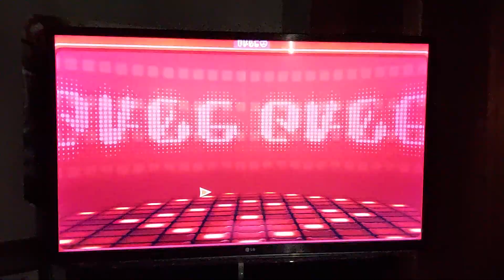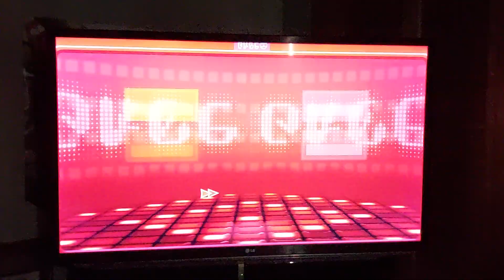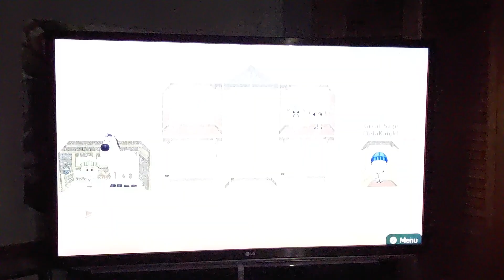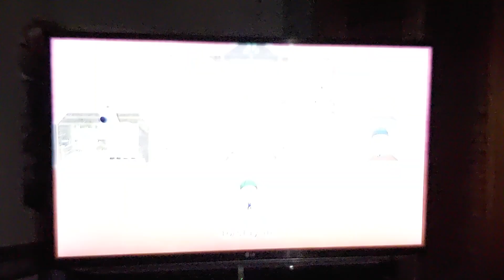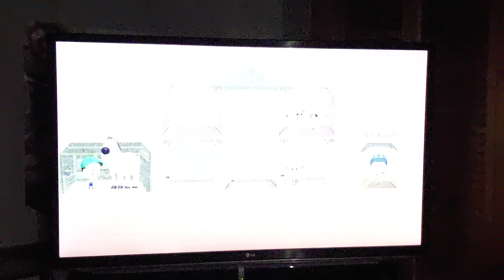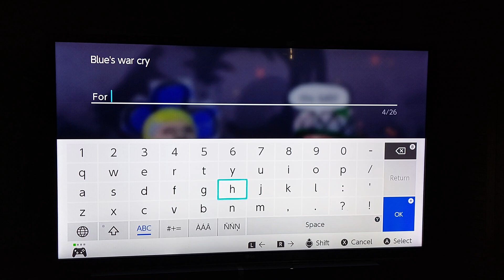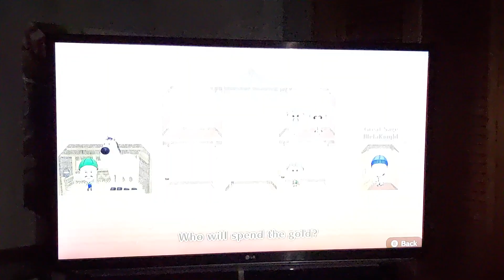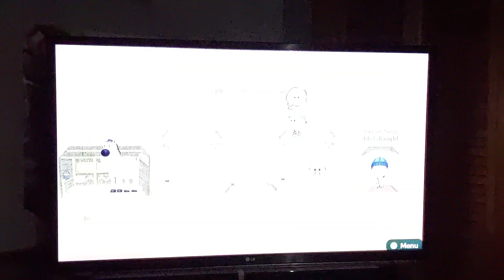Miitopia episode 18 "Luigi and Blue are back!"